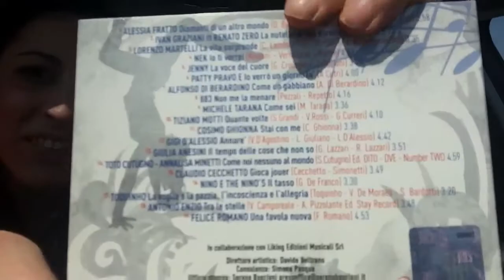Sognando Sanremo YOUNGO Car 🚘 - Viaggio N.1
YOUNGO FA VIAGGIARE LO SPETTACOLO.
In giro per le città a raccontare le Emozioni del Concorso Sognando Sanremo Canta con YO.
Le Voci e i Cuori dei Nostri Protagonisti!